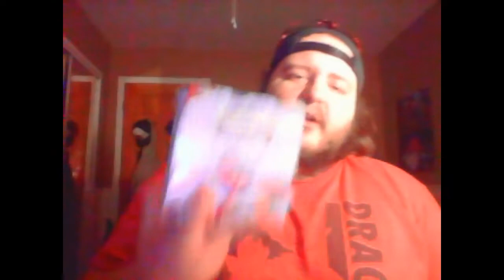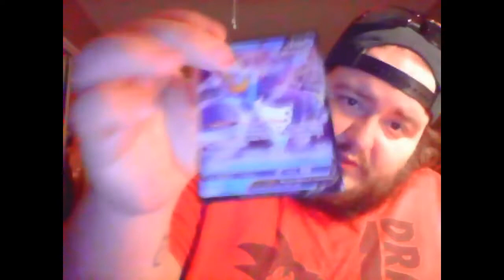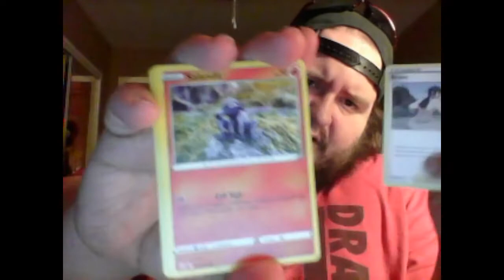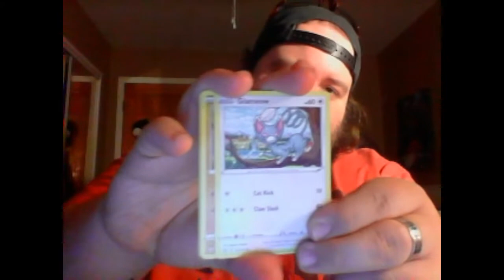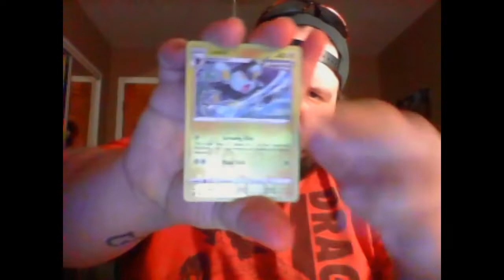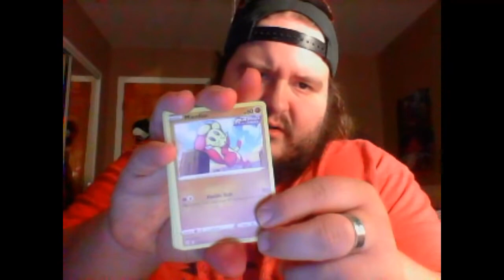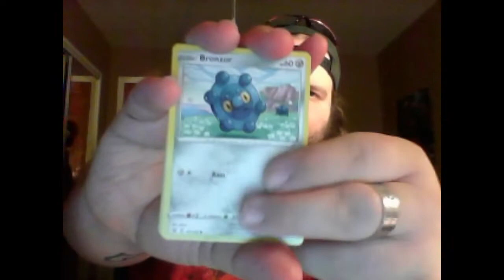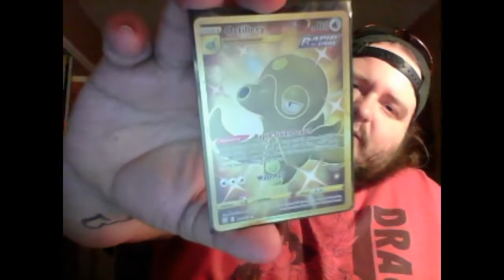pokemon battle style box opening